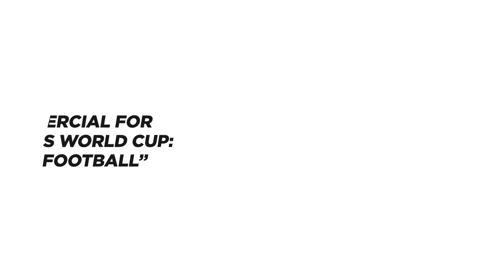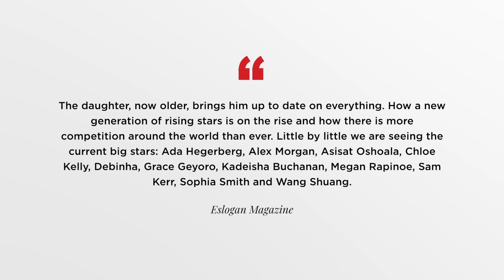▷ ANUNCIO de NIKE para el MUNDIAL de FÚTBOL FEMENINO | "What the Football" [2023]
El divertido anuncio de Nike para el Mundial de Fútbol Femenino muestra el boom que este deporte ha experimentado en poco tiempo.